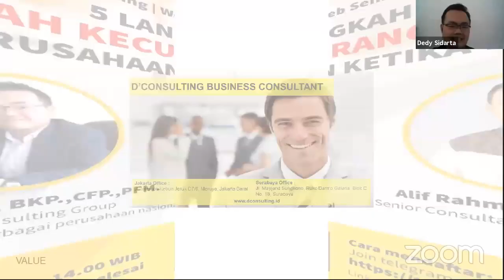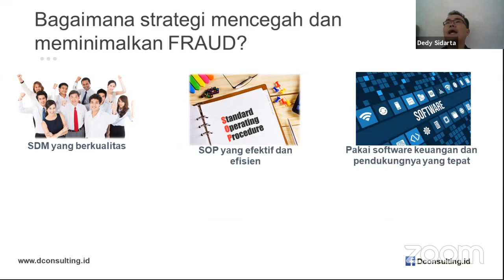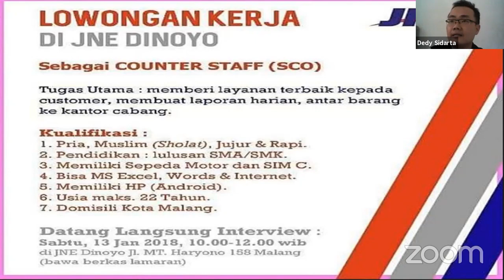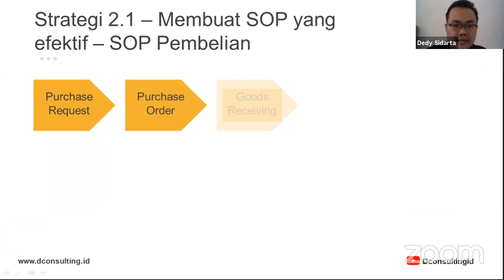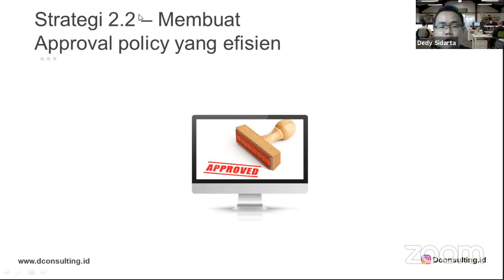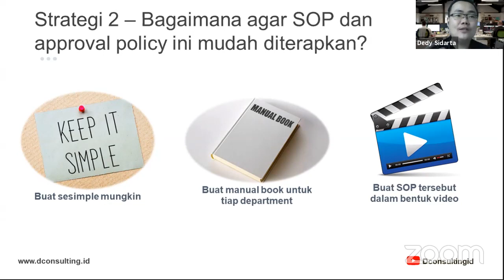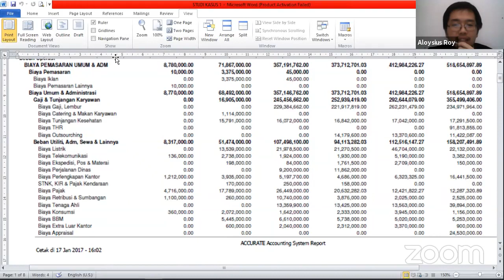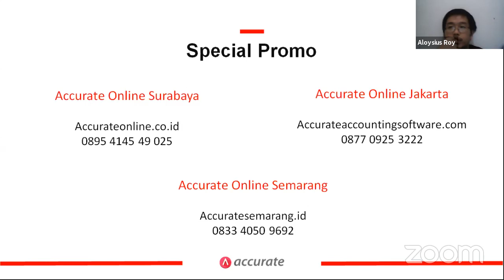CARA USAHA SUKSES DENGAN MENGANTISIPASI KECURANGAN / DEDY SIDARTA & ALIF PAMBUDI / DCONSULTIING.ID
Sulit bangun bisnis? Banyak masalah SDM atau Biaya tidak terkontrol?
BUSINESS CHECKUP - Proses diagnosa dan checkup inilah yang selalu dilakukan pertama kali oleh Tim D'Consulting di bisnis klien. Mau tau lebih lanjut?